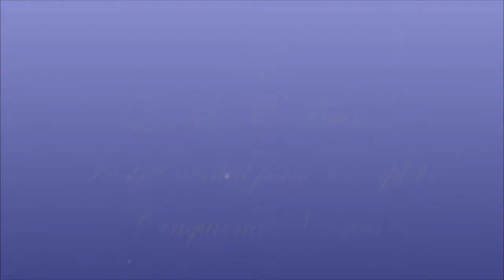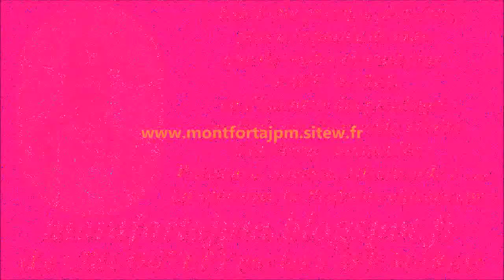AM547e. Ave Maria de Lourdes & Fatima : Instrumental pour 4 couplets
Gilbert Chevalier
l'Aveugle-Vendéen
(31/10/2014)